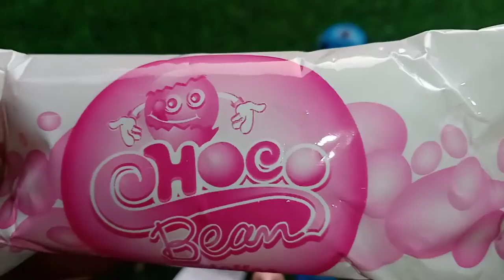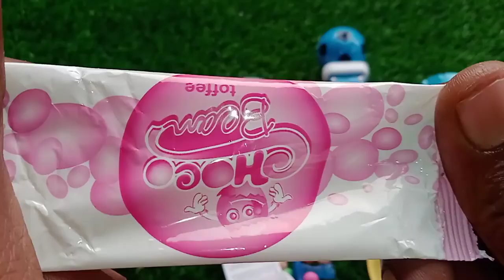ASMR RAINBOW - BERMACAM-MACAM CHOCOLATE UNBOXING VIDEOS 무지개 디저트 얼린 닉클립 아이스크림 먹방 CHOCOLATE MASTAR R1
New lot's of candies

Show less

Box of Candies Chocolates, Dairy milk, kinder joy ASMR | MOST SATISYING ASMR

swetts, Kinder, liplopps, openning, chelderin, süßigkeiten#, satisifaying, Milka, chpcolate, Natur, Trends, deutsch